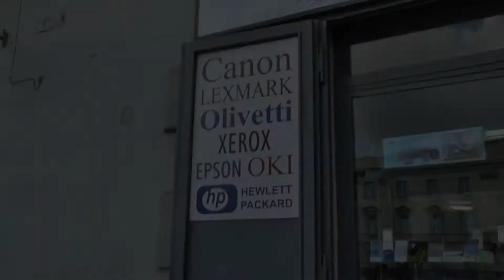Speciale Cartucce per Stampanti